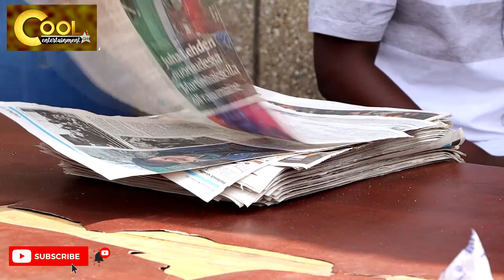Hahaha!! Stupid Toilet Keeper. ( Public Toilet Wahala: Episode 10 )